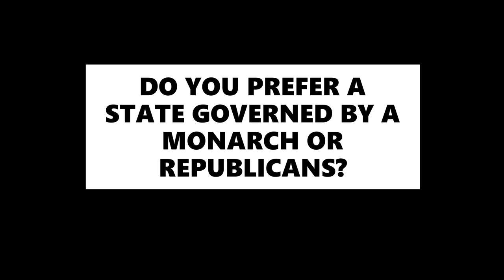⚠️Warning: 👀☂️The Edwardian Era Secret Photos Revealed🐷🤴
Amazing Vintage Photos and Videos Of The Edwardian Era

The Edwardian era or Edwardian period of British history spanned the reign of King Edward VII, 1901 to 1910, and is sometimes expanded to the start of the First World War. The death of Queen Victoria in January 1901 marked the end of the Victorian era. Her son and successor, Edward VII, was already the leader of a fashionable elite that set a style influenced by the art and fashions of continental Europe 8source wikipedia)

In our new YouTube channel: "Ideas Friend" we review the best products that you can find online, especially in Amazon and Aliexpress.